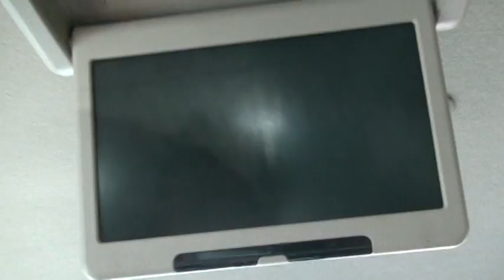Fishing Clothes Pin 1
Fishing Clothes Pin